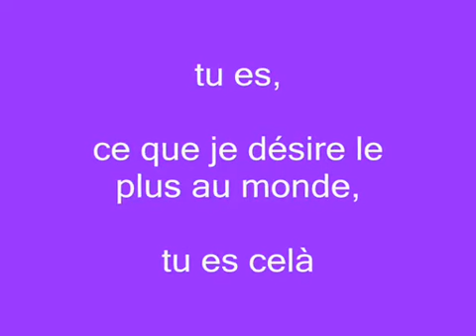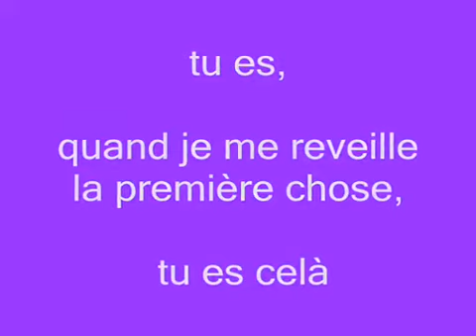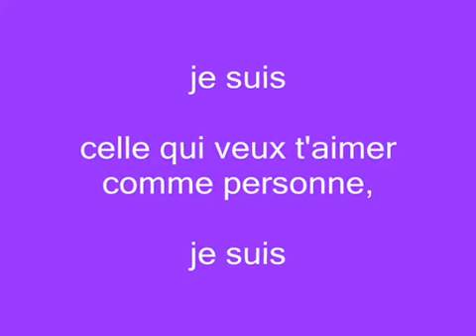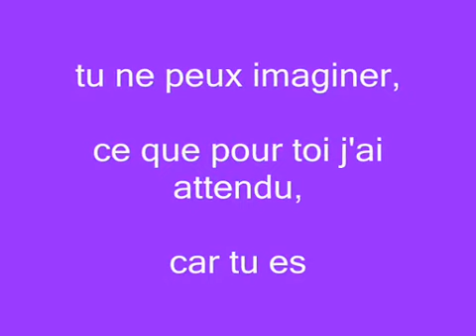- Cafe tacuba - eres - cantado por una mujer y letras en frances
que piensas ?